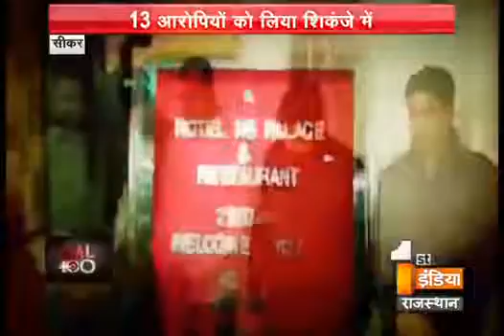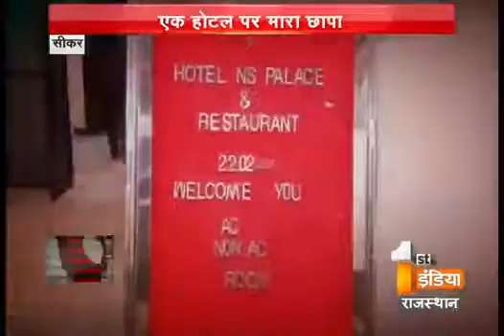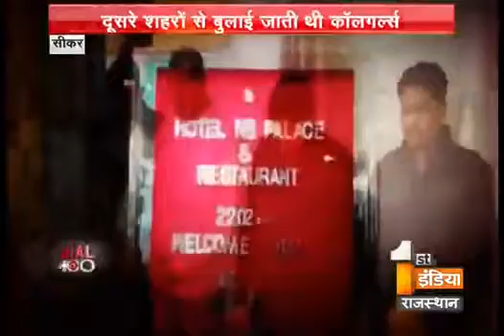Racket Police Arrested Customers As Well As Call Girls From A Hotel Of Sikar Police Raid